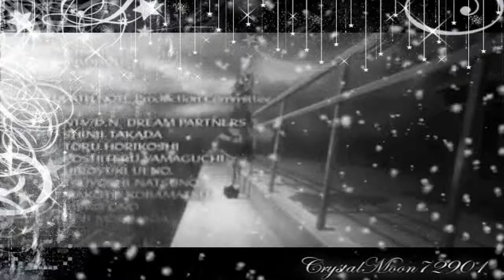L x Misa-Eternal Snow